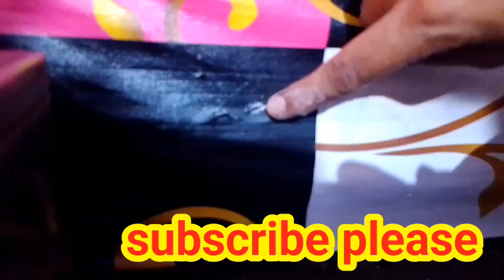ਕੰਮ ਕਰਨ ਦਾ ਬਹਾਨਾ ਮਿਲ ਜਾਏ ਤਾਂ ਸਾਰੇ ਕੰਮ ਨਿੱਬੜ ਜਾਂਦੇ👍ਅੱਜ ਤੋਂ ਸਟਾਰਟ ਹੋਇਆ#punjabi@Janvi_Bhavna_vlog2923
Punjabi lifestyle vlogs
Punjabi vloggers
Punjabi vlog
Homemaker daily vlog
New house wife vlog
Daily home vlog
Village wife daily vlog
Mom Life vlogs